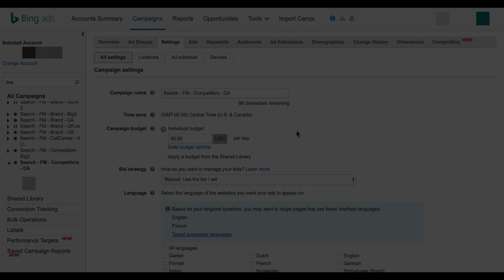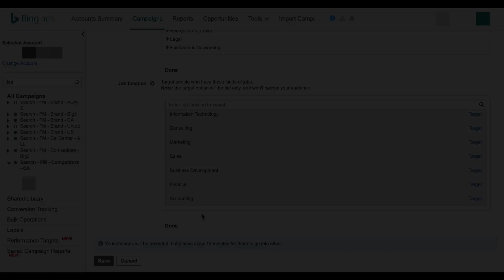Bing Ads LinkedIn Targeting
In October 2018, Bing Ads announced advertisers can start adding LinkedIn profile audiences to their search campaigns at the campaign and ad group level. Learn how you can find the LinkedIn audiences in the Bing Ads platform and how you can add them as "bid only" audiences to your campaigns.

0:13 - Where to find LinkedIn profile targeting
0:36 - Three LinkedIn profile targeting options